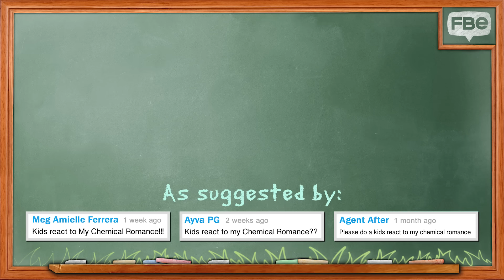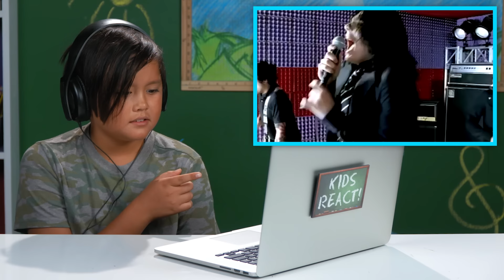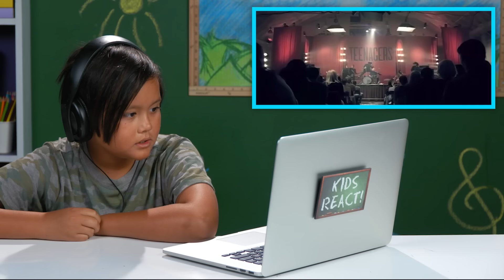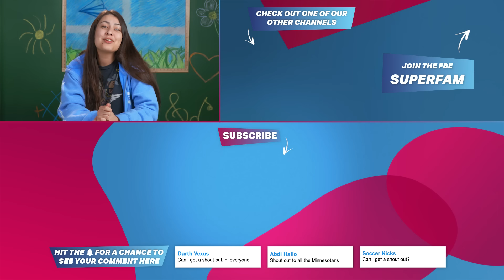Kids React To My Chemical Romance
Kids react to My Chemical Romance. Watch to see their reactions.

Reactors Featured:
Noelle, age 7
Eleanor, age 9
Tida, age 9
Jacob, age 12

Editor - Delana Wilkinson
Assistant Editor - Geoffrey Gaskins, Connor Buso-Jarnis, Jamal Amer